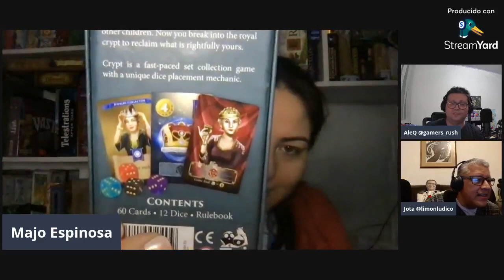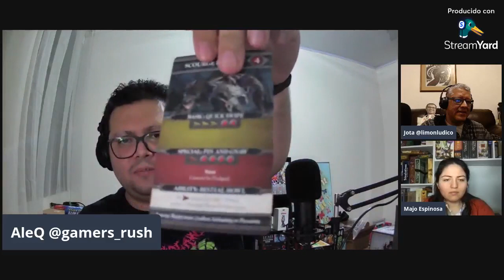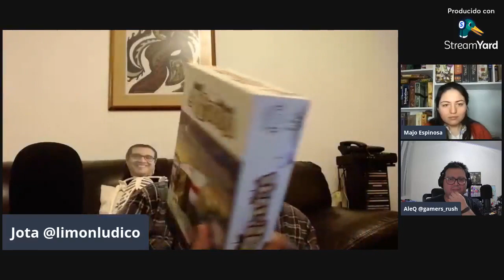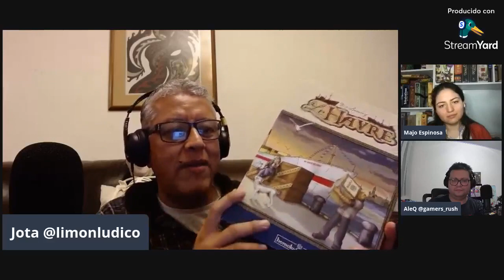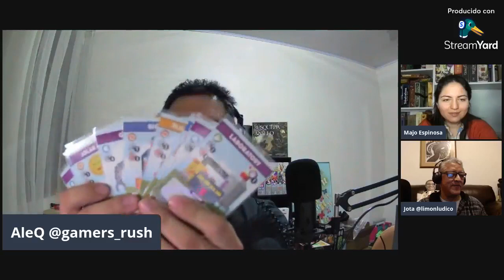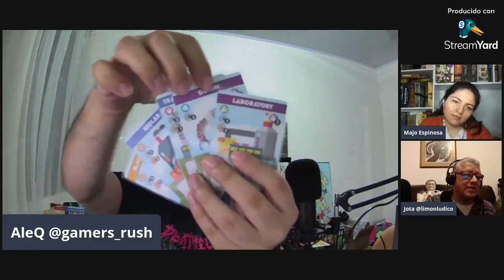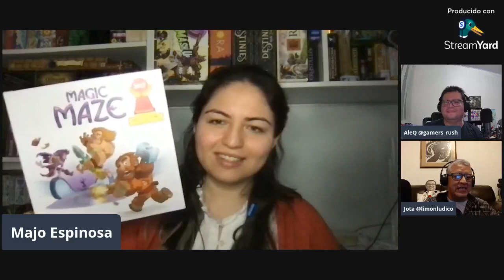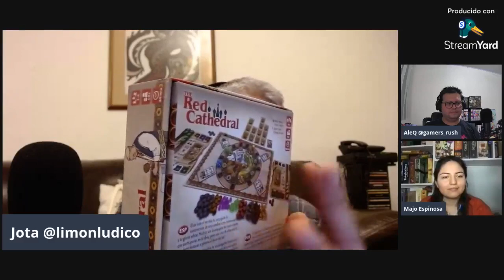Demasiada Interacción Episodio #2: Top 3 Juegos en Solitario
Repasamos nuestros favoritos en solitario. Nos acompaña Alejandro de @GamersRush